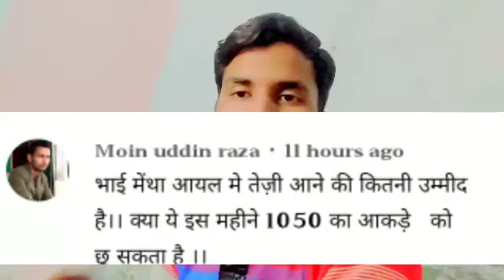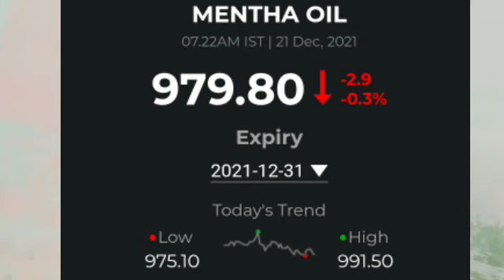Mentha Oil rate today 21 Dec Mentha Oil rate Mentha Tel ka bhav मेंन्था तेल रेट peppermint Tel rate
Mentha oil rate 21 December 2021 Mentha oil Rate Today!Aaj मेंन्था तेल आज का रेट

rate!! Aaj मेंन्था तेल आज का रेट
Mentha oil Rate Today!! Mentha oil rate!! Aaj मेंन्था तेल आज का रेट
Mentha oil rate today!!Aaj Mentha oil rate!! Mentha oil ko 2021 Mein
mentha oil rate
 bechna Kaisa Hai मेंन्था तेल
Aaj Mentha oil rate!
! Mentha oil ko 2021 Mein bechna Kaisa Hai
मेंन्था तेल
Mentha oil Rate Today
मेंन्था भाव
 मेंथा ऑयल रेट
मन्डी
मेन्था भाव
 मेंथा ऑयल रेट आज का भाव
  Mentha oil Rate
 आज मेंन्था रेत
मेन्था भाव
 Mentha oil Rate
आज मेंन्था रेत
Mentha oil Rate
 आज मेंन्था रेत
Rate Today
 Mentha oil Rate
 आज मेंन्था रेत
आज मेंथा का रेट
मेंन्था तेल रेट
mentha oil aaj ka rate
mentha oil aaj ka bhav
mentha oil aaj ka price
मेंथा आयल आज का रेट
mentha oil rate
mentha oil rate sitapur
mentha oil rate Barabanki
mentha oil rate up
mentha oil rate Lucknow
Badi Mandi Mentha oil rate
Tazi rate Mentha oil